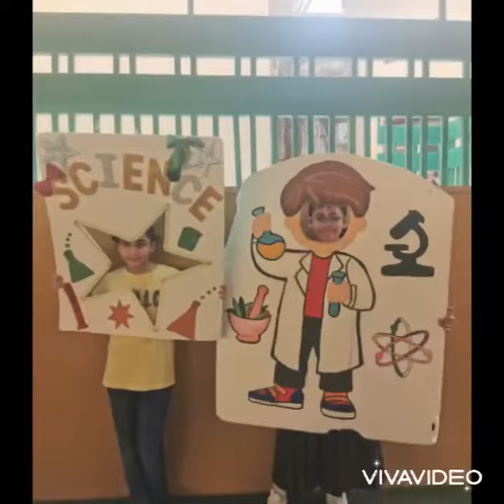Reema_International_School Science department#International_School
Science department
Welcome back to school
Grade 5C
Teacher Manal Gabr🌹